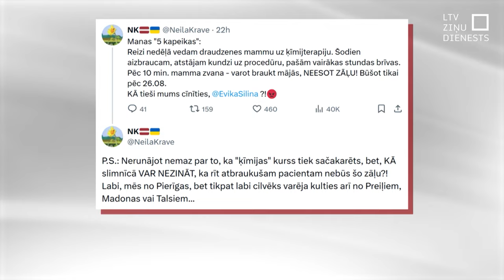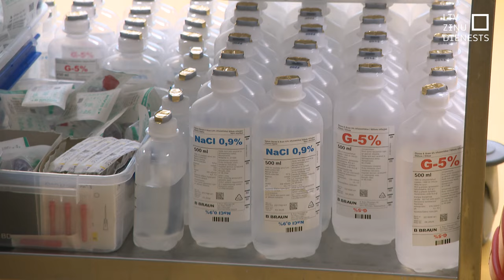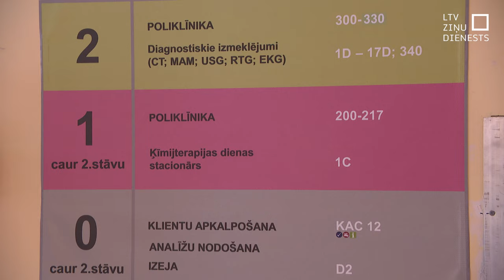Trūkst ķīmijterapijas zāļu, - problēmas ar piegādēm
Šonedēļ onkoloģijas pacienti Rīgas Austrumu klīniskajā universitātes slimnīcā saskārušies ar situāciju, kad, ierodoties uz ķīmijterapijas vizīti, viņiem paziņots – neesot zāļu. Par šādu situāciju publiski rakstījusi kāda sieviete, īpaši paužot neizpratni par to, ka pacients pirms vizītes par to netika informēts. Kāpēc slimnīca iepriekš neapziņoja sasirgušos pacientus? Un kurš par to atbildīgs, ka vēža slimniekiem tik vajadzīgo zāļu trūkst?